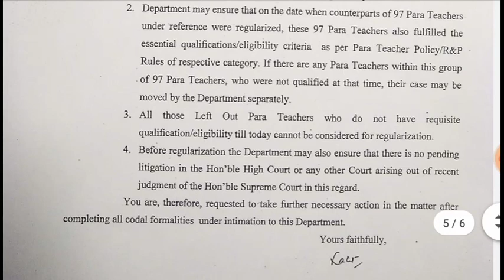Regularization of PPP (PTA , PARA , PAT) Teachers अधिसूचना जारी